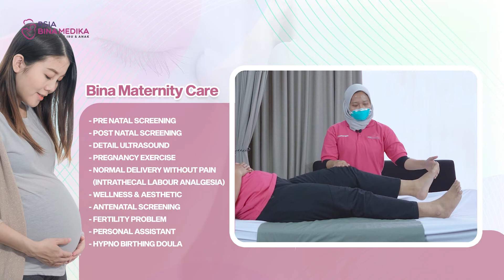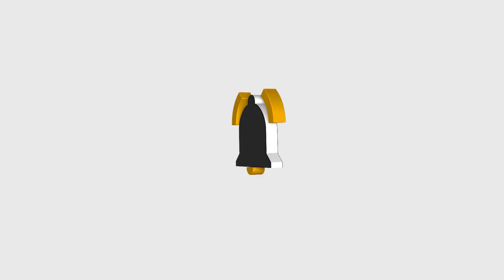TEKNIK PRONING POSITION UNTUK MENGATASI SESAK NAPAS DAN MENINGKATKAN SATURASI OKSIGEN!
Gerakan Proning Position untuk Penderita Covid-19

Lakukan gerakan pada video ini sesuai dengan arahan 💜

Facebook: @RSIA Bina Medika - Bintaro